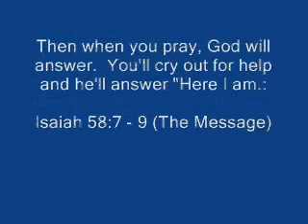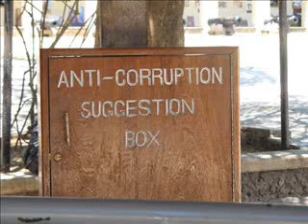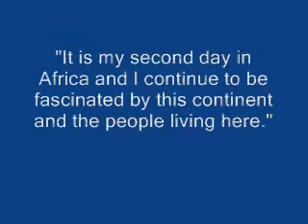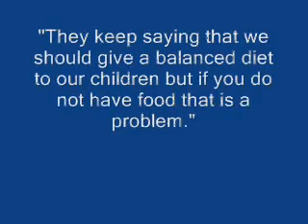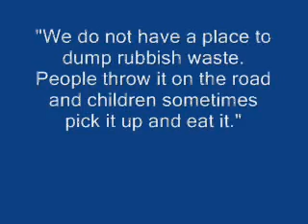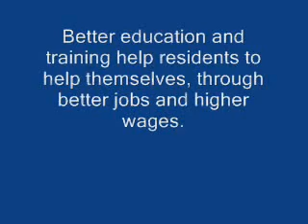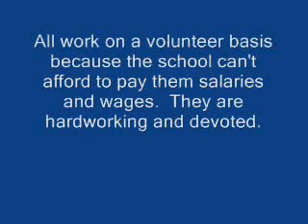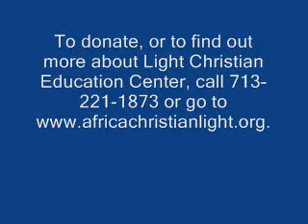Light Christian Education Ctr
Light Christian Education Centre is a school for children in the Kawangware slum of Nairobi, Kenya.  Kawangware is the third largest slum in the area.  The school focuses on educating underpriveleged children in this slum.